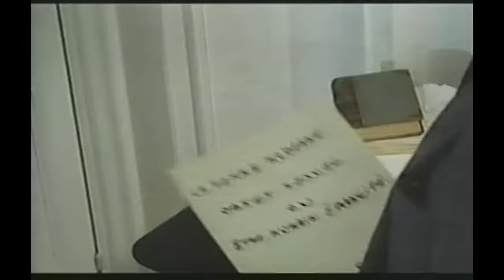EXPULSION OF THE DEVIL (1973)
A Rare French haunted house thriller! (English Subtitles)